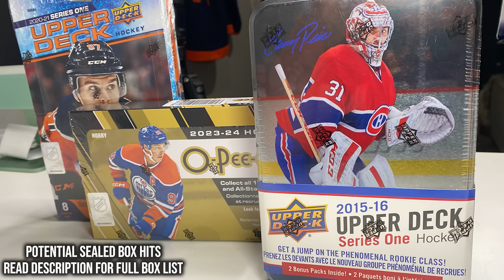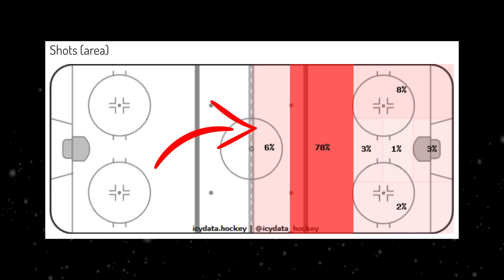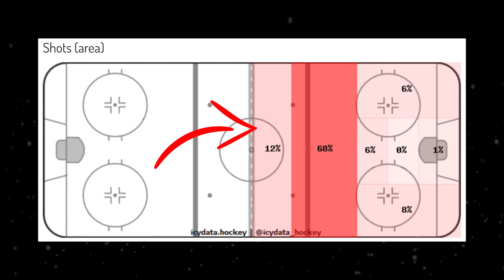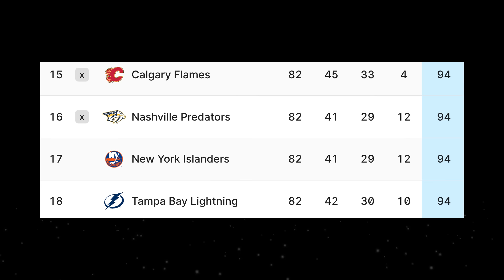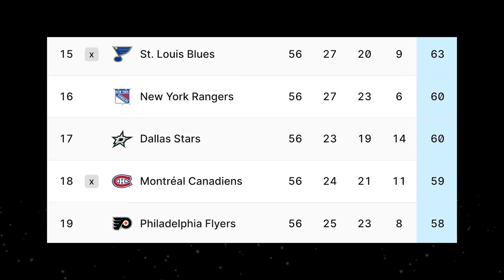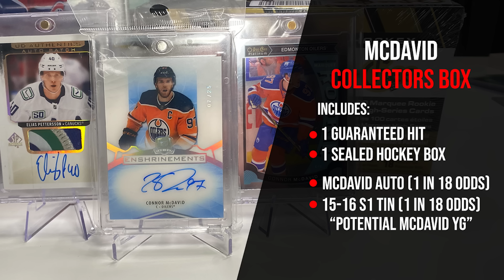He Is The ONLY Player To Do This In NHL History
When PK Subban broke the game with center ice slapshots.